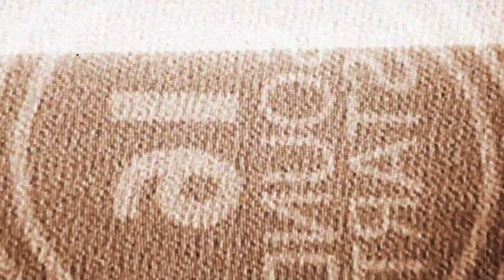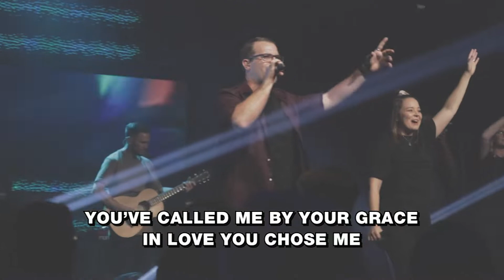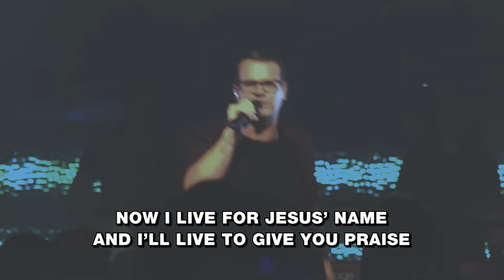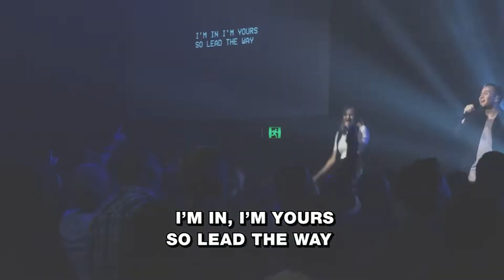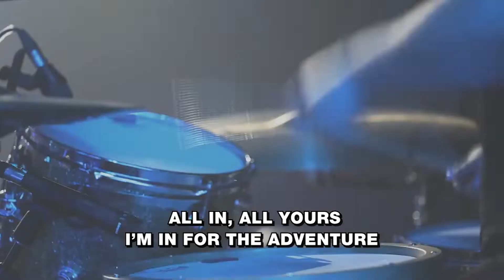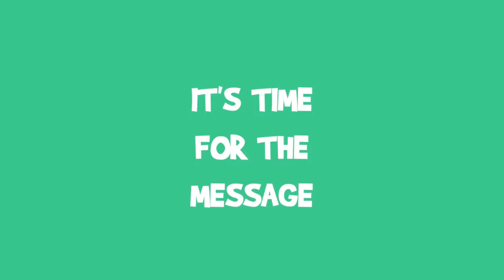Kids Life All Stars - S03 Episode 2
Hey Kids!

We've got a BRAND NEW episode of Kids Life Online! We've got a fun praise song! And awesome message! And a Minute-To-Win-it with Shaun!